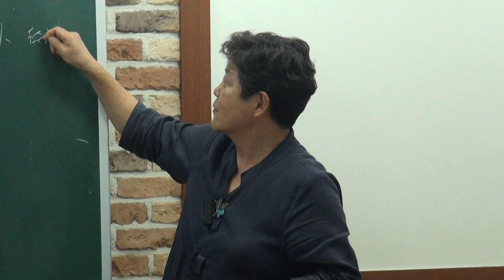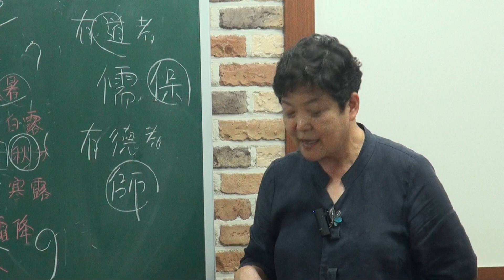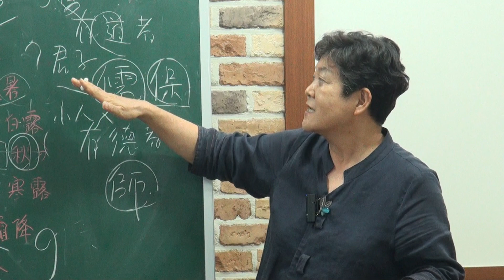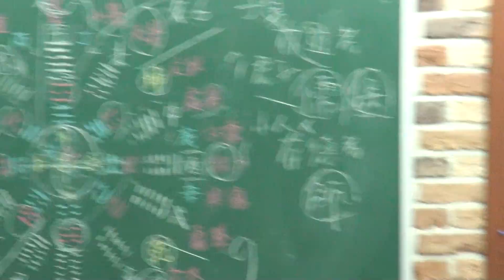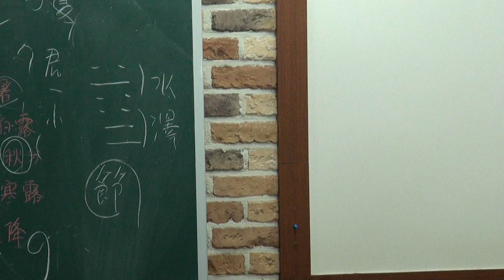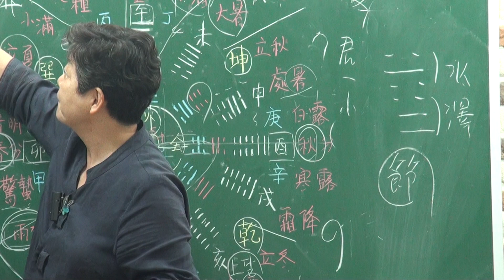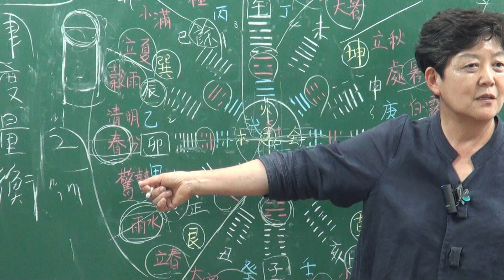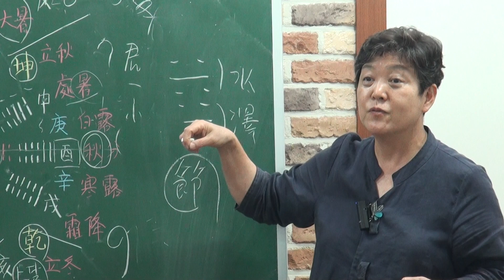(15-2)『家苑 천자문大觀』 강설 : 125句節 중 제4구절 『閏餘成歲 律呂調陽』 참고문헌 강독(2)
윤여성세, 율려조양, 閏餘成歲